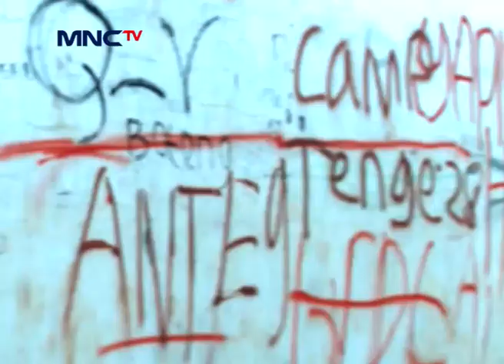youtube video #-Ai26-B0dUU